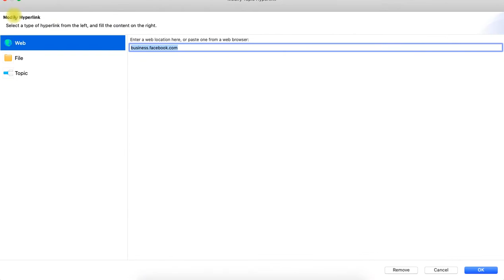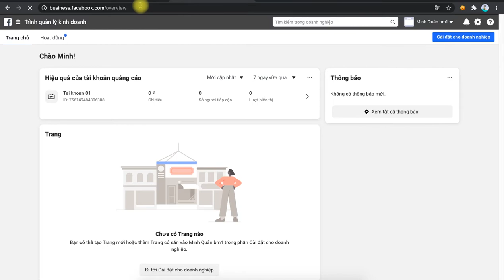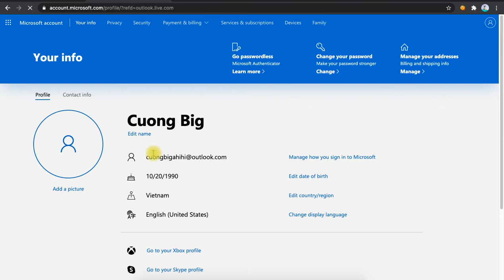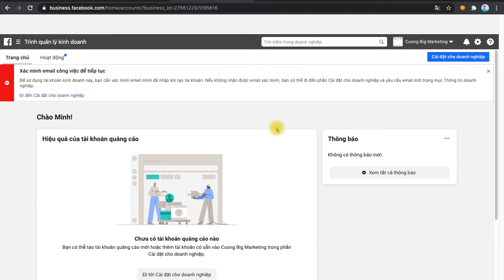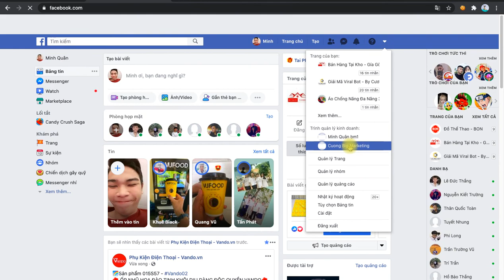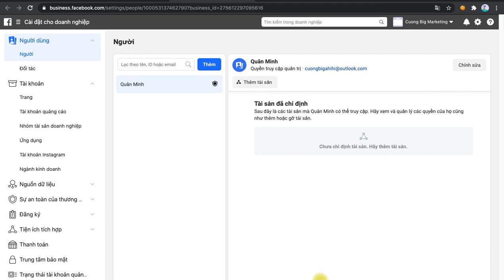Hướng dẫn khởi tạo trình quảng cáo doanh nghiệp